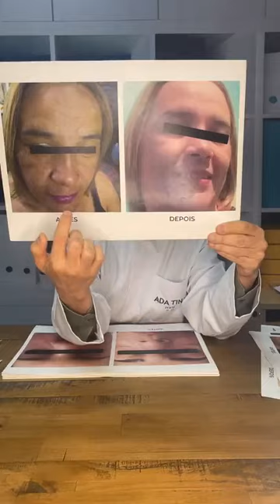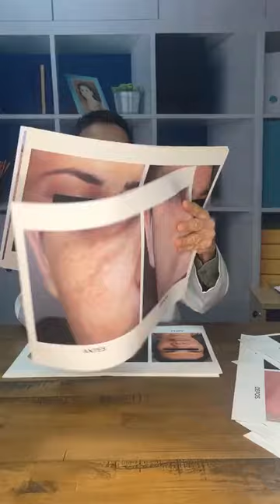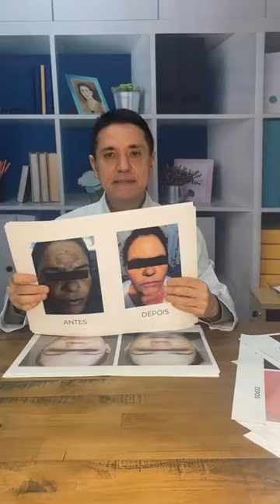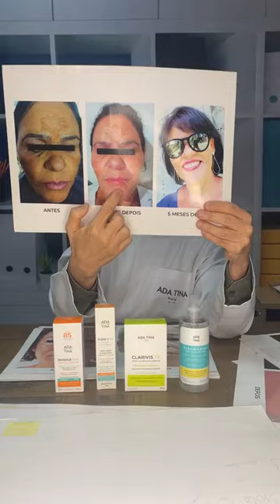Live: Rotina de Skincare completa | Maurizio Pupo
Aprenda a cuidar da sua pele com dicas profissionais e descubra os melhores produtos para manter a pele saudável, radiante e jovem. Não perca essa rotina essencial para transformar a sua pele!

👍 Curta e compartilhe com amigos e familiares que também precisam saber mais sobre proteção solar.